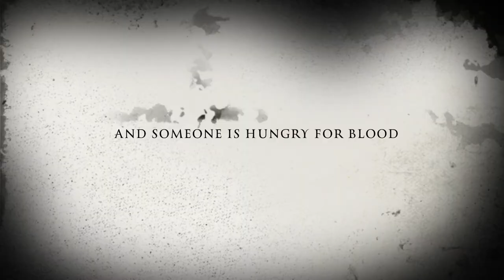The Spooky House On Willard Hill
The scariest trailer you'll ever see, starring sisters Ila and Lia Smith. A little girl is lost and another little girl is hungry. Will Ila become Lia's next meal? Watch and see.